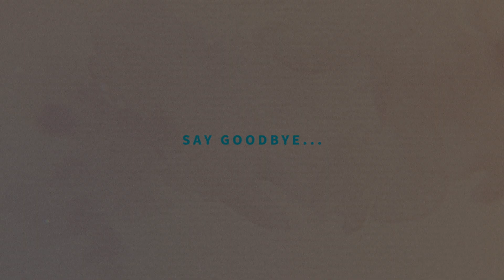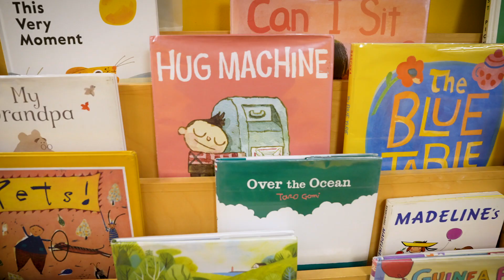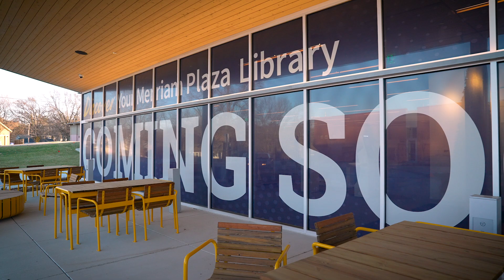How to Build a Library: Merriam Plaza - Say Goodbye...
This video is the sixth in a video series we’re rolling out during the construction process. The How to Build a Library videos will reveal all the details that go in to building Johnson County Library’s newest branch, Merriam Plaza Library.

As the oldest branch among the Johnson County Library locations, Antioch Library has had an over-60-year history in its current location at the corner of Shawnee Mission Parkway and Antioch Road, beginning in 1956 as a 7,200 square foot leased space with parking for 30 cars. In this video, we hear from current and former library staff who share their fondest memories of the branch, as well as their hopes for the new Merriam Plaza location.

Merriam Plaza Library is now open!